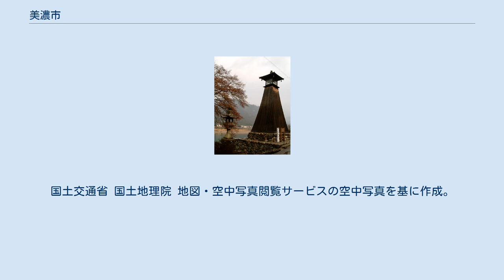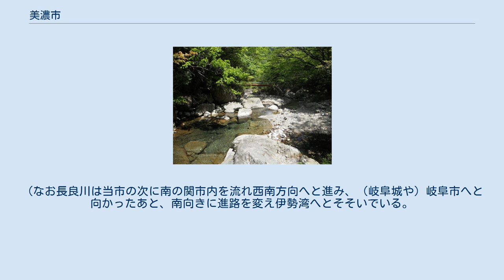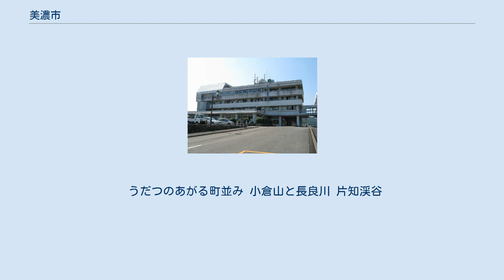美濃市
美濃市中心部周辺の空中写真。
1982年撮影の4枚を合成作成。
 美濃市（みのし）は、岐阜県、中濃地方の中央に位置する市。
 日本の中心部または岐阜県の中心部に位置し、美濃和紙の産地として有名である。
「うだつのあがる町並み」として知られる市街地は1999年5月13日に国の重要伝統的建造物群保存地区として選定された歴史的風致の街である。
東海北陸自動車道と東海環状自動車道の美濃関ジャンクションの交差点になっており、近年は観光地として定着してきた。
 美濃市は濃尾平野の最北端に位置している。
北側からは広大な美濃越前山地がせり出してきており、そびえ立っている。
 当市は東西が12.5kmで南北は15.8kmといった大きさであり、北は郡上市、東西および南は関市に囲まれており、 岐阜県のほぼ中央に位置しており、（日本3大経済圏のひとつである）中京圏の中心都市の名古屋市から40km圏にある（具体的には、名古屋市のほぼ真北の方角に、直線距離で約40kmである）。
 岐阜県の県庁所在地の岐阜市からは北東方向に直線距離で約19kmの位置にある（県道287号および東海北陸自動車道利用なら行程約22km）。
 （上で言及したように美濃越前山地の南の端に位置しているわけで）市域の80％以上が山林であり、（標高は南部の市街地では100m程だが北へ行くほど高くなり）標高1000mを超える山もそびえている（今淵ヶ岳、瓢ヶ岳、矢坪ヶ岳など）。
 北側の郡上市にある大日ヶ岳（標高1709m）に源流がある長良川が当市の中央あたりを南北方向に流れている。
（なお長良川は当市の次に南の関市内を流れ西南方向へと進み、（岐阜城や）岐阜市へと向かったあと、南向きに進路を変え伊勢湾へとそそいでいる。
） 国土地理院地理情報によると美濃市の東西南北それぞれの端は以下の位置で、東西の長さは12.5km、南北の長さは15.8kmである。
 岐阜県内では多治見市と共に、夏の猛暑で知られる。
 上有知湊跡川湊灯台 過去に本社を置いた企業 美濃市駅 市の中心となる駅：美濃市駅 かつて存在した鉄道路線 美濃市の地名は分かりやすく地名を見ただけで城下の町人街だった時代の情景が浮かぶ。
小倉山の麓は殿町。
その近くの格子状街路のエリアは加治屋町、米屋町に魚屋町。
その外側は西市場町に東市場町。
町はずれに千畝町。
長良川に寄り添う所は港町である。
 うだつのあがる町並み 小倉山と長良川 片知渓谷